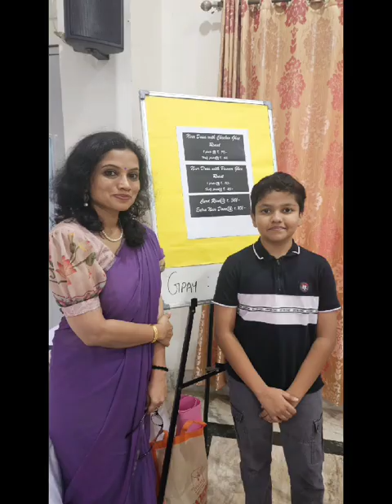women's day celebrations,2024 by Women's wing IMA udupi karavali 🤗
Video from Dr Indira Pai Shanbhag